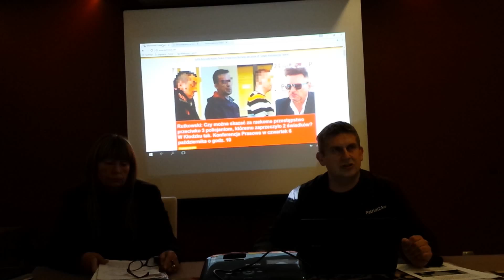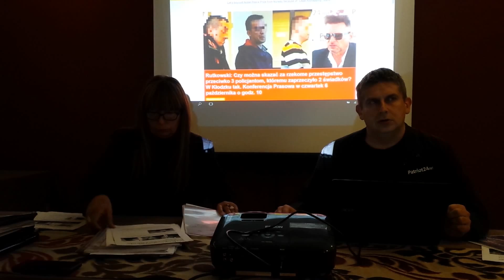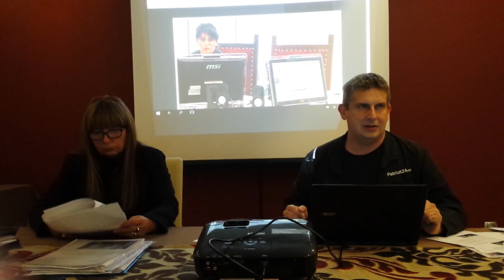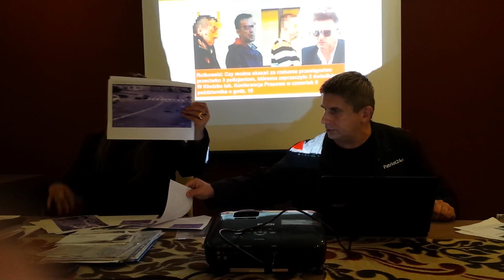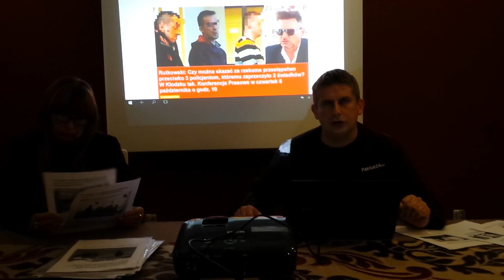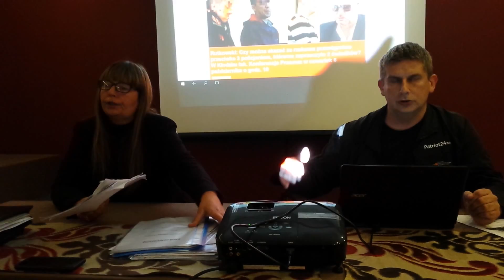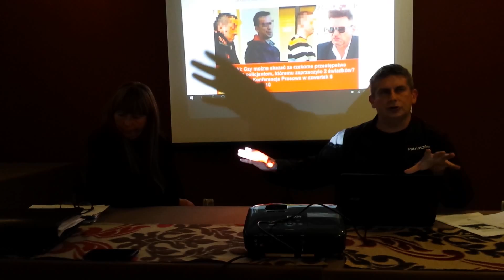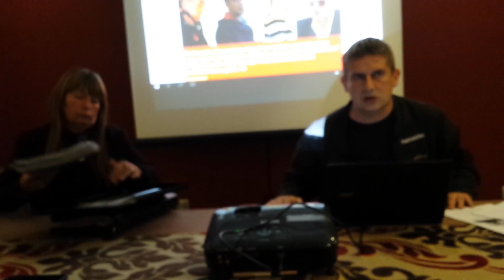Rutkowski: Skazana za rzekome przestępstwo przeciwko 3 policjantom. Zaprzeczyło 2 świadków!